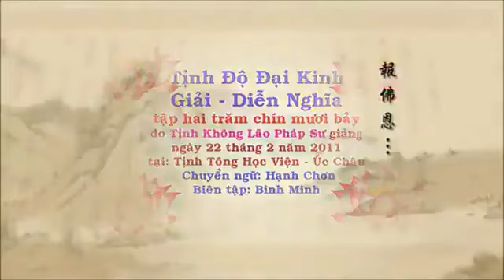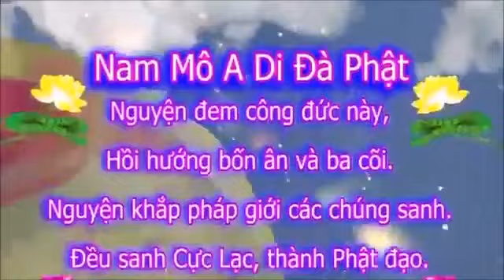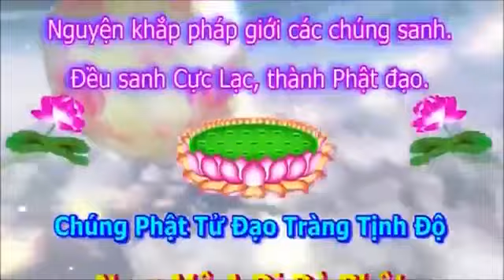Tịnh Độ Đại Kinh Giải Diễn Nghĩa. Tập 297/600. Hòa Thượng Tịnh Không